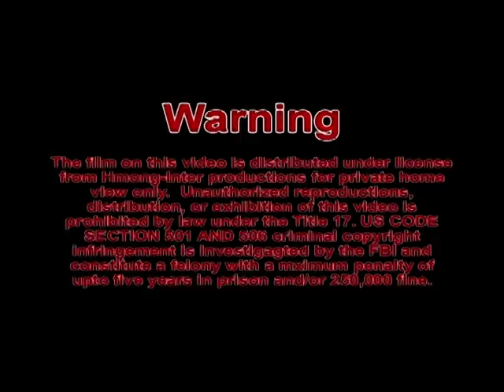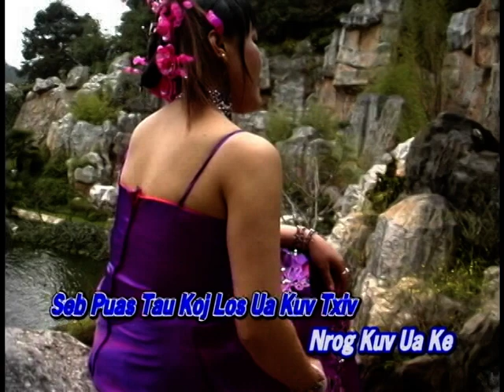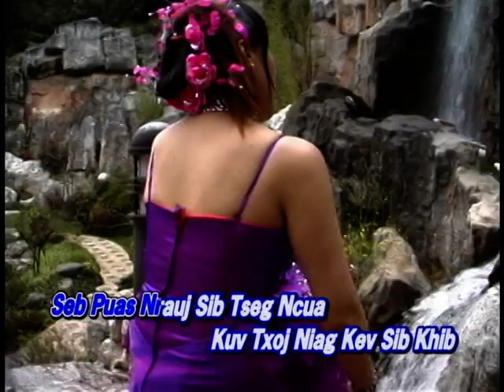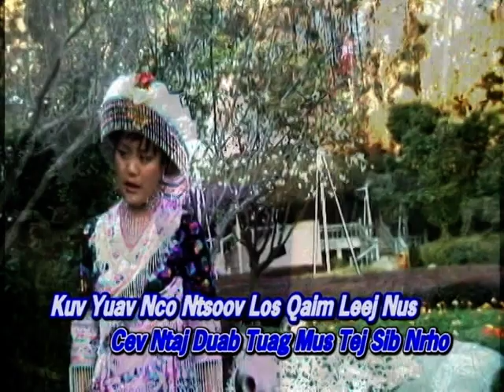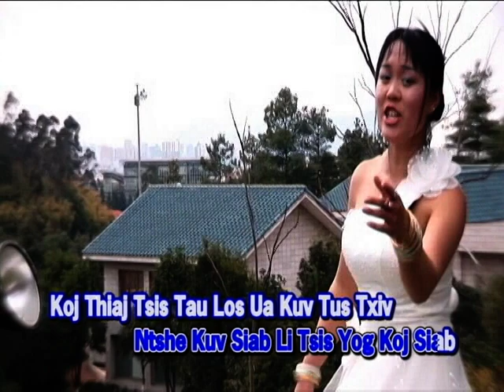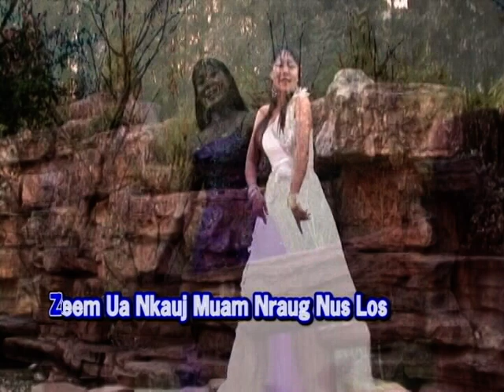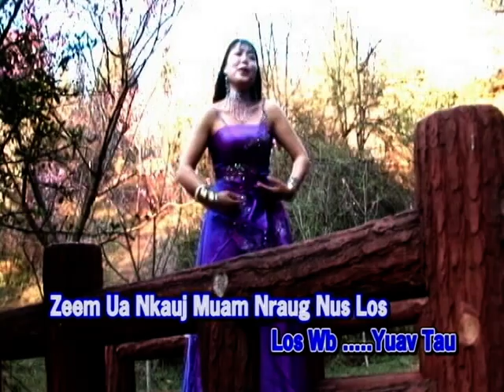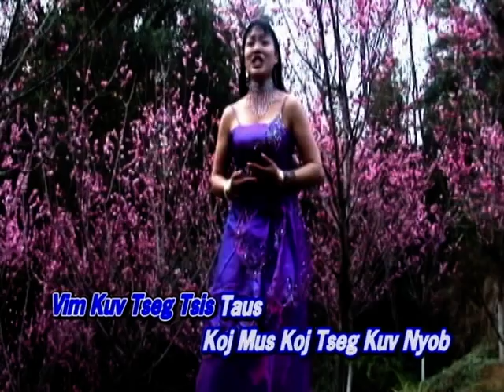1/22/2020 /Yan Xiong Music Video/ Haus Ntshav , Dej HiavTxwv Quas, NtawmTsis Sib Tiam.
Ua Tsaug  Ntau 2 Nawb.